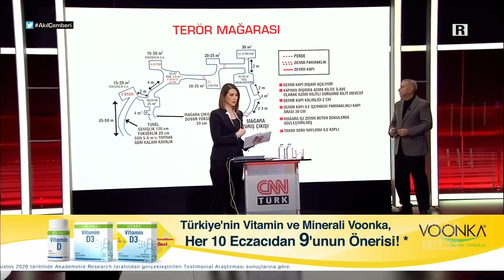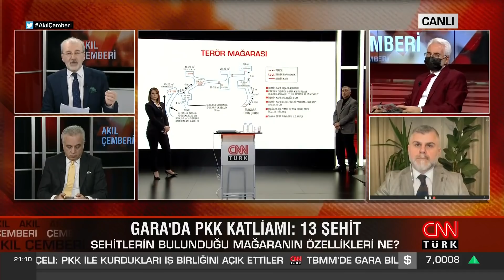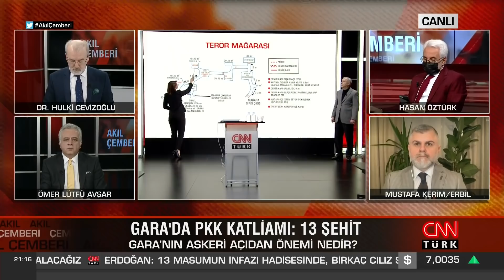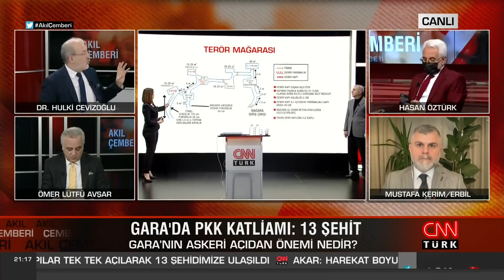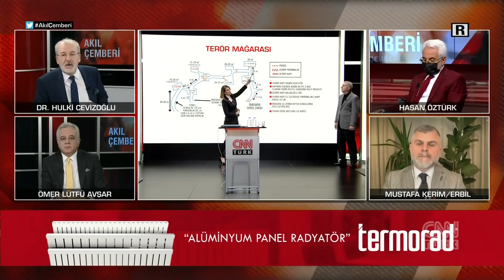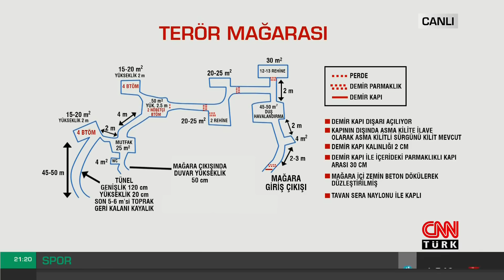Hulki Cevizoğlu: "PKK ABD'den aldığı destekle yer altı şehri inşa etmiş" - Akıl Çemberi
Siyasetin gündemine dair her şey Akıl Çemberi’nde değerlendirildi. Başak Şengül sordu, Sosyolog-Gazeteci Dr. Hulki Cevizoğlu, Siyaset Bilimci Doç. Dr. Hasan Basri Yalçın, Hukukçu Ömer Lütfü Avşar ve Gazeteci Hasan Öztürk yanıtladı.